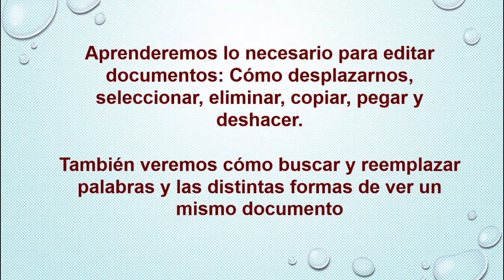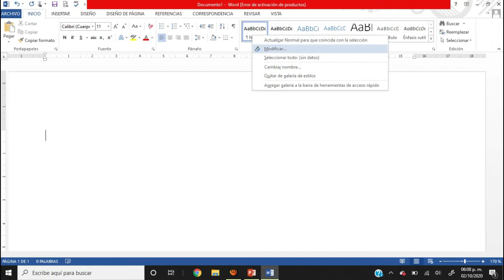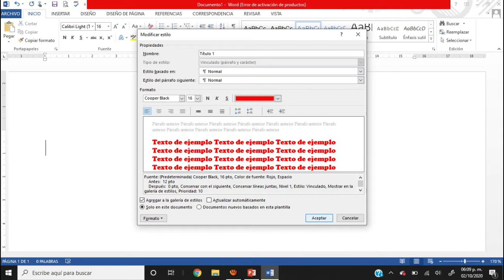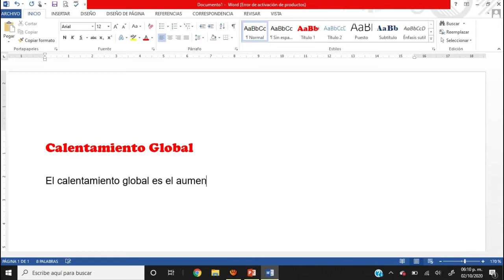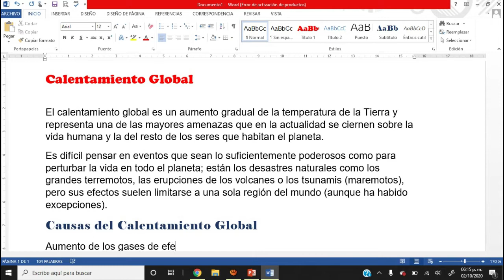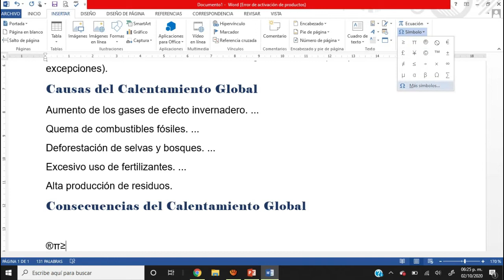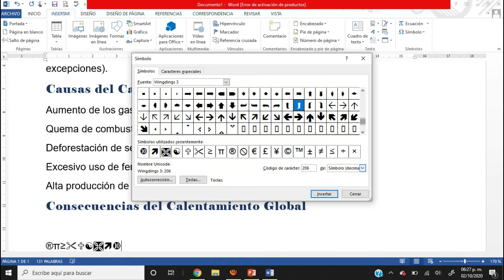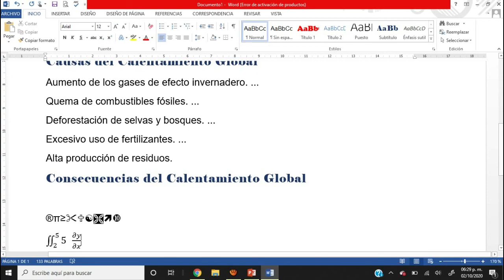INTRODUCCION DE DATOS EN WORD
DEFINIR ESTILOS EN UN DOCUMENTO. INSERTAR SIMBOLOS Y ECUACIONES